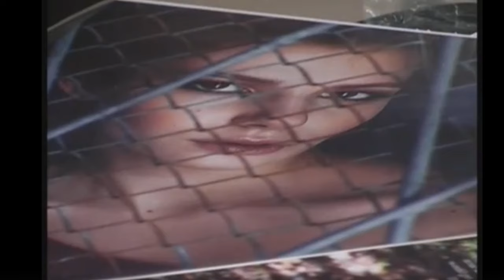Моё интервью 2013 года телеканалу СТВ в программе "нетихий час".